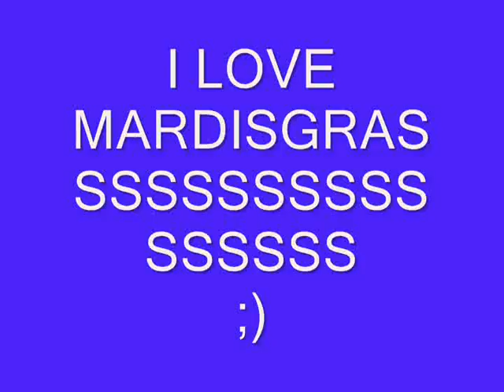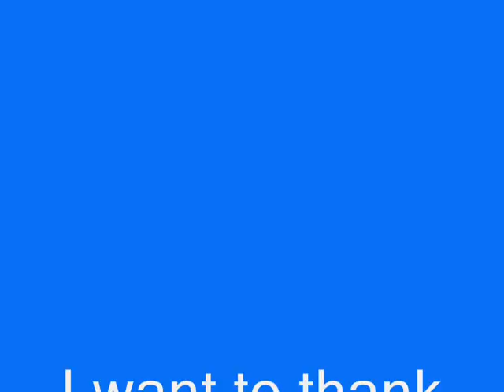Maplers Gone Wild {Entry}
IGN: LocoWolf LVL 81 Aran
World:Broa

My video For the Maplers gone wild event jus having fun around maple